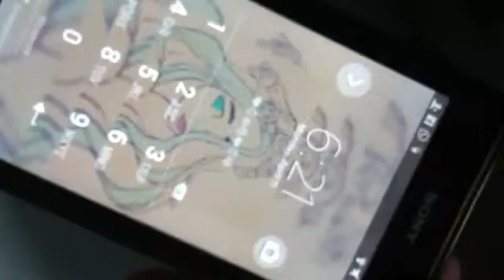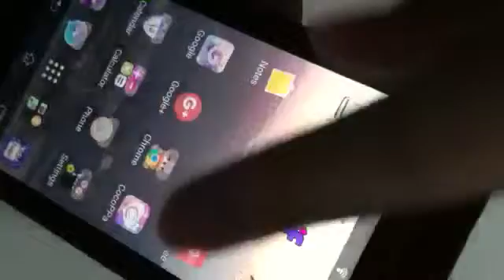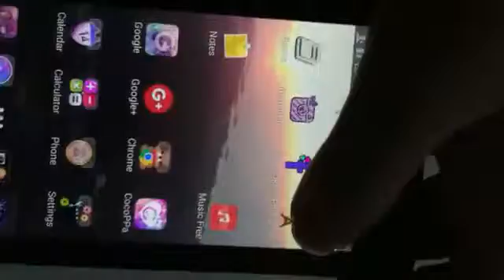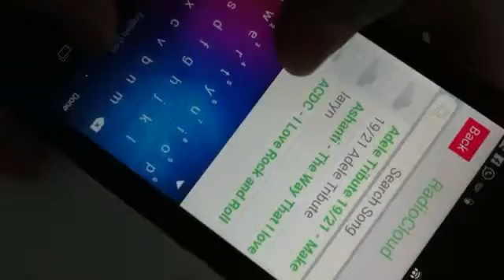What's Inside My Phone??(2016)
Whats inside my phone??inspired by kelly(kellyawesometv)